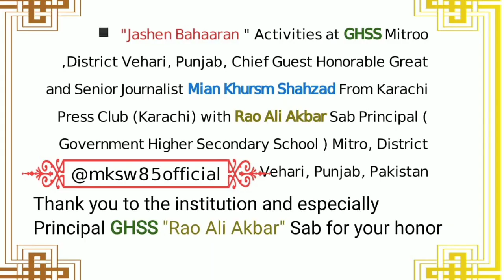February 09, 2023 "Jashen Bahaaran " Activities at GHSS Mitroo ,District Vehari, Punjab,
▪︎ "Jashen Bahaaran " Activities at GHSS Mitroo ,District Vehari, Punjab, Chief Guest Honorable Great and Senior Journalist Mian Khursm Shahzad From Karachi Press Club (Karachi) with Rao Ali Akbar Sab Principal ( Government Higher Secondary School ) Mitro, District Vehari, Punjab, Pakistan

▪︎Thank you to the institution and especially Principal GHSS RaoAliAkbar Sab for your honor. 🙏🥰